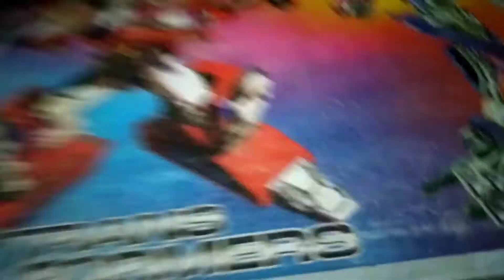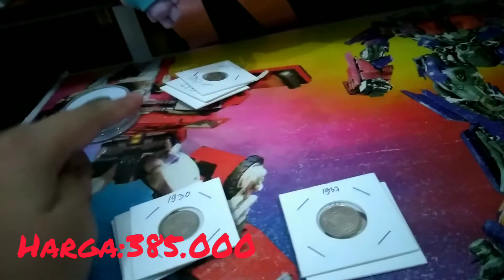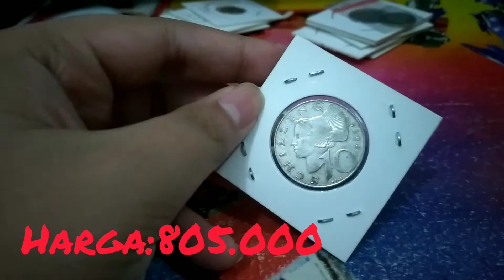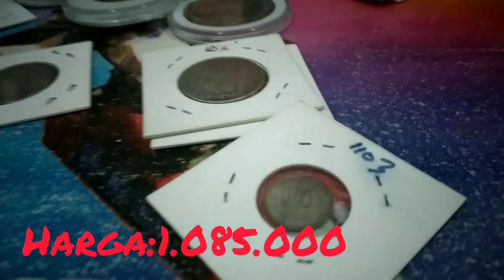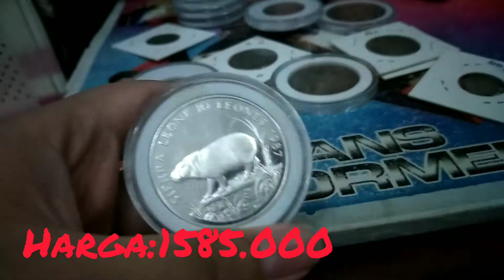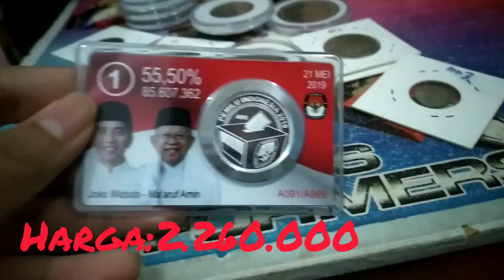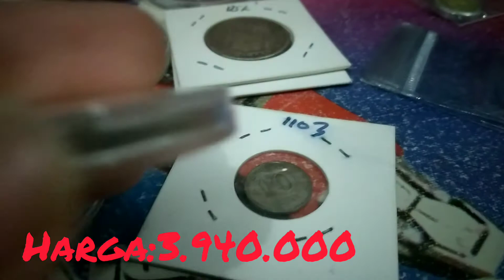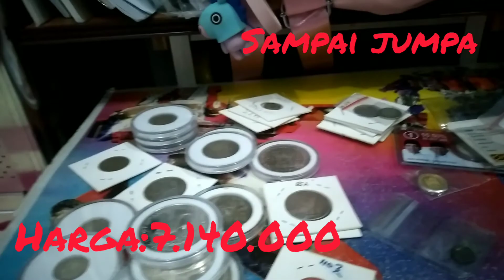Koleksi koin perak dan emas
Koleksi koin perak dll dari seluruh dunia dan saya memiki instagram tentang uangkuno bernama kolektor_arya